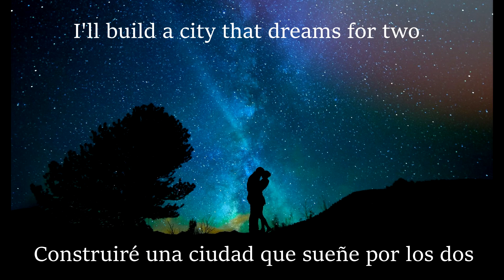[LYRICS/TRANS] Skrux - Escapade (Eng/Esp)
Letra comienza a partir del min 3:49
Artista: Skrux
Fecha de lanzamiento: 2015
Género: Dance/electrónica